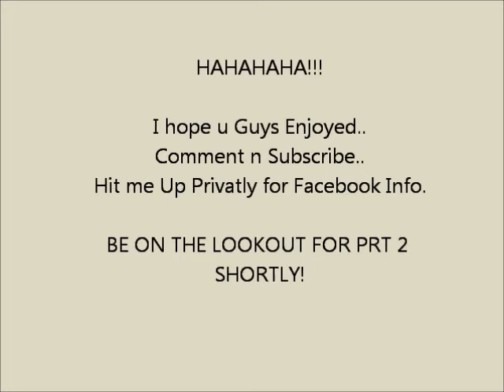Cuz Im BLACK!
The ghettoish things black folks do..in our everyday lifes n things we accomplish n cant accomplish..Is cus were BLACK